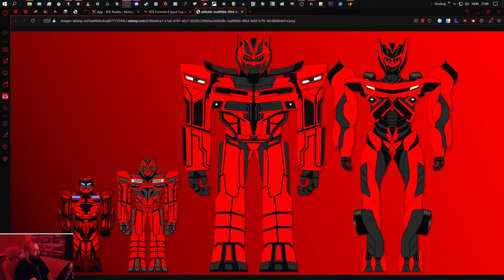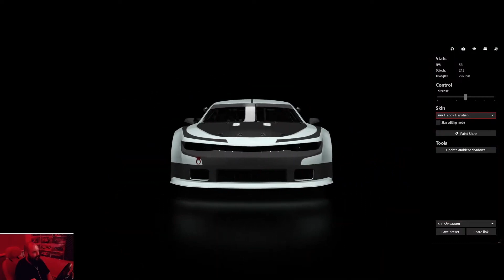The Lore Behind My Liveries